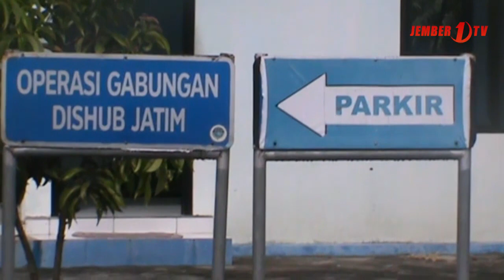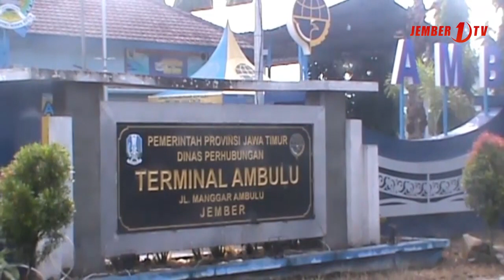Puluhan Bis Mangkrak nang Terminal Ambulu